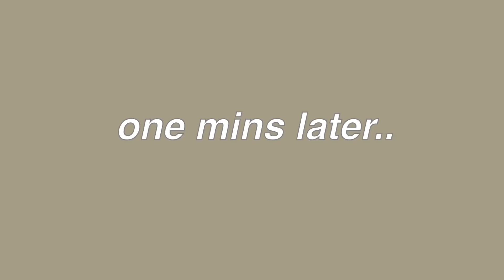vlog; a day in my school | benhur cleve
social media;
instagram;cleveelpz
facebook; sophia santos
twitter; cleveelpz
snapchat; cleveelpz

xoxo 🧡